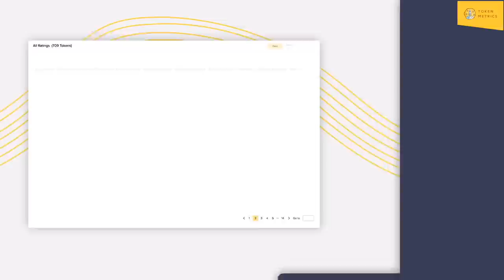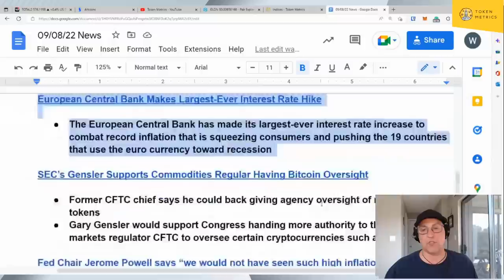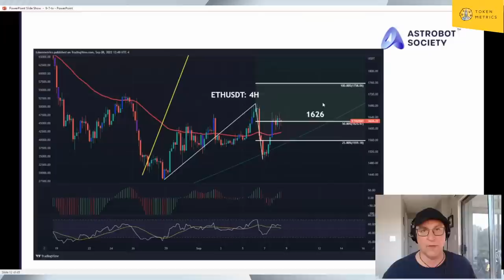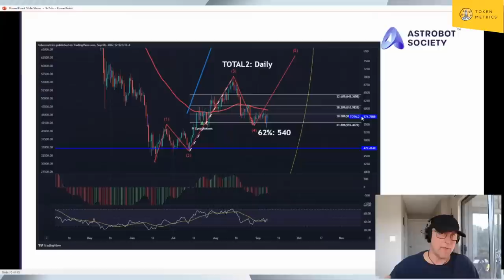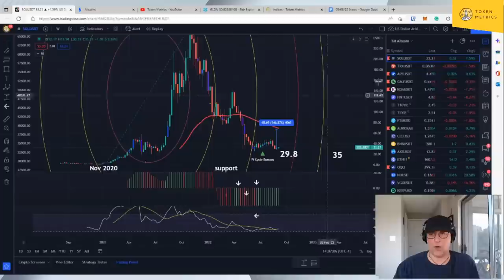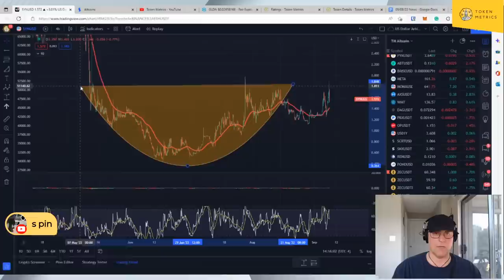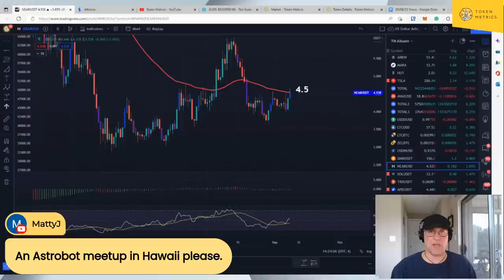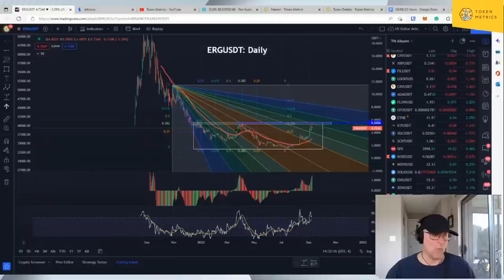How to Trade the Ethereum Merge? Bitcoin, Solana, Polygon, and Crypto Price Prediction | News Today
Macro doesn't matter right now. What matters is the supply of the Web 3 highway is going to be reduced dramatically.  People think the merge is priced in. We disagree. Smart money is making bets ETH goes to 3000.  We think there is a chance it goes higher than that.

●▬▬▬▬ Clips Channel▬▬▬▬●

●▬▬▬▬ Timestamps ▬▬▬▬●

0:00-1:16 - Token Metrics Intro
1:16-1:46 - Market Update Intro
1:46-4:28 - Audience engagement
4:28-5:53 - ENS Domains Surpass BAYC's Trading Volume
5:53-6:10 - Celsius Insolvent Since 2019
6:10-7:05 - Ark Invest Expands Focusing on Blockchain Technology & AI
7:05-8:02 - Elon Musk & Tesla Get Entangled Racketeering Lawsuit
8:02-8:48 - European Central Bank Makes Largest Interest Rate Hike
8:48-10:05 - Fed Chair Jerome Powell blames high inflation on COVID
10:21-10:36 - Market Update:  Thunder
10:36-11:10 - Market Update going off YouTube
11:10-11:14 - Astrobot Collection Mints September 10th, 2022
11:14-11:28 - Astrobot Society Whitelist Eligibility
11:28-12:28 - Astrobot Morning Alpha
12:28-12:55 - Only 100 whitelist spots left for Astrobots
12:55-14:21 - Astrobot Society Mint prices
14:21-14:41 - Art & stocks are not correlated
14:41-15:02 - DXY 4-hour chart
15:02-15:39 - Pentagon admits helping Ukraine Forces Sink Russian Warships
15:39-15:59 - Long Bond Yields weekly chart
15:59-16:38 - ETH 4-hour chart
16:38-17:20 - AI key levels ETH Token Metrics
17:20-18:00 - Pax Gold 4-hour chart
18:00-19:42 - ETH daily accumulation cone chart
19:42-21:02 - Queen Elizabeth II died at 96
21:02-22:53 - ETH 2.0 will be deflationary
22:53-24:29 - Total Crypto Market Cap Excluding Bitcoin
24:29-26:20 - Men behaving badly in Web2
26:20-27:28 - Ian Balina's Astrobot
27:28-27:53 - Audience engagement
27:53-29:10 - Respecting the Queen's passing
29:10-29:29 - How to get on the Astrobot whitelist?
29:29-29:56 - Any other layer 1s will run with ETH?
29:56-31:03 - MATIC daily chart
31:03-34:29 - Is there any such thing as other layer ones as mean reversion?
34:29-34:51 - Audience engagement
34:51-37:28 - AI key levels Cosmos Token Metrics
37:28-38:52 - Proof work fork of ETH is a cash grab by miners
38:52-41:22 - Audience engagement
41:22-42:32 - SYN daily chart
42:32-43:04 - Market Movers Token Metrics
43:04-43:22 - Sector Analysis Token Metrics
43:22-43:40 - Audience engagement
43:40-44:15 - Does HNT have any potential?
44:15-44:45 - Audience engagement
44:45-45:31 - Zcash 4-hour chart
45:31-46:46 - Near weekly chart
46:46-48:33 - Audience engagement
48:33-50:28 - Astrobot Audience Excitement
50:28-52:50 - ERG daily chart
52:50-57:10 - How to get higher-end Astrobot plans?
57:10-57:39 - When do you want to buy something?
57:39-58:26 - Will low-end NFTs have good value or just high-end stuff?
58:26- 59:26- Rest In Peace Queen Elizabeth
59:26-59:46 - Important thing my karate instructor taught me
59:46-1:00:09 - Market Update Wrap Up
1:00:09-1:00:34 - Token Metrics Outro